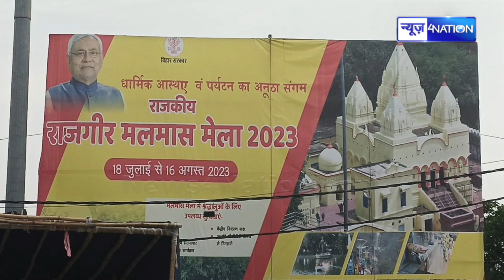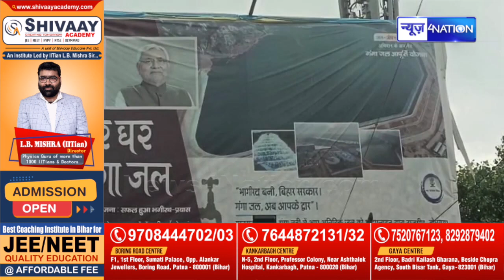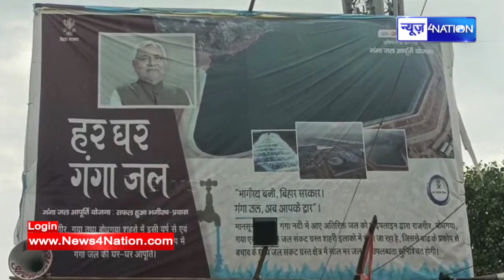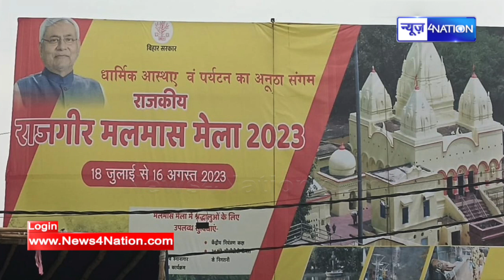CM Nitish कर रहे हैं बड़ा खेल! Tejashwi Yadav को हर जगह से किया आउट, मिलने लगे संकेत, देखिये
CM Nitish कर रहे हैं बड़ा खेल! Tejashwi Yadav को हर जगह से किया आउट, मिलने लगे संकेत, देखिये | News4Nation